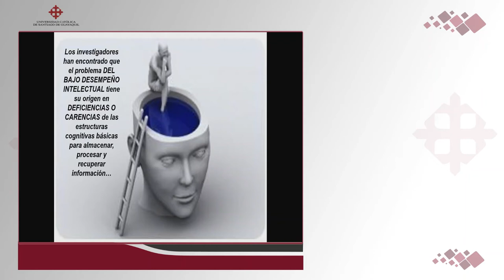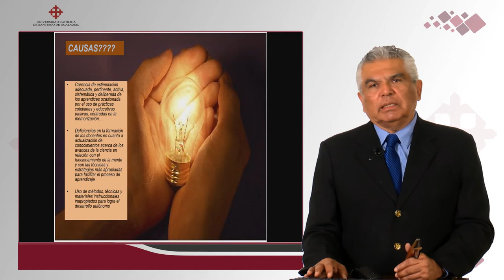Didactica Educativa - Desempeño intelectual | DR. ROBERTO BRIONES